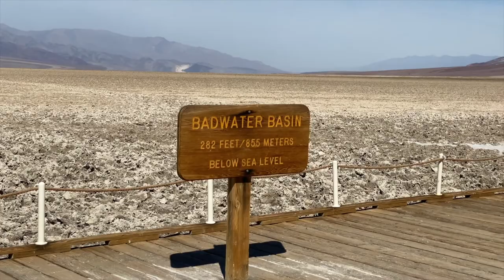Testing a $5 Olympus film camera with 35mm Kodak Portra 160 film in Death Valley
Lately, I’ve been experimenting with film. It’s a hobby I’ve had for a while and never really wanted to share it with the world. We took a trip to Death Valley recently and I thought it would be the perfect time to play with film. In this video I’m shooting  with an Olympus Accura zoom 80 autofocus camera. I scored this one from shopgoodwill.com for about $5. The film I’m using is 35mm Kodak Portra 160.

Wearing Hará The Label